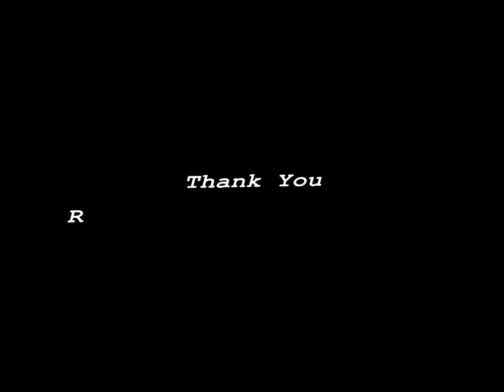Simple Carousel [Robotiskidslab Indonesia]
Robotiskidslab Indonesia
Ruko RMI Blok I-21 Jalan Ngagel Jaya Selatan, Surabaya, Indonesia